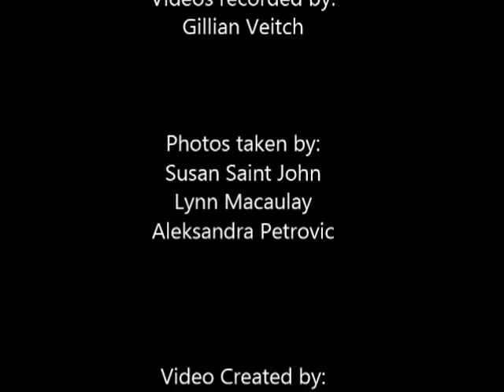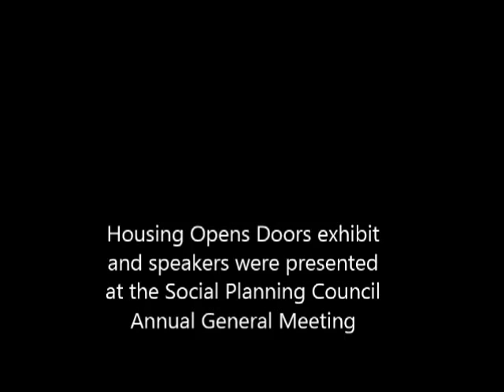Housing Opens Doors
The Social Planning Council of Kitchener- Waterloo and the Ontario Non-Profit Housing Association presented the exhibition "Housing Opens Doors" on June 27, 2013, as a part of the Social Planning Council's Annual General Meeting. Along with the exhibition, some representatives from local community organizations presented short talks on housing, homelessness and the essential need for non-profit housing in the local Waterloo Region community, as well as across Ontario.